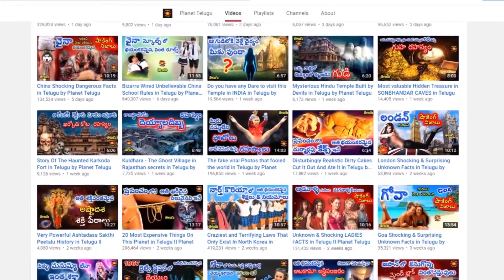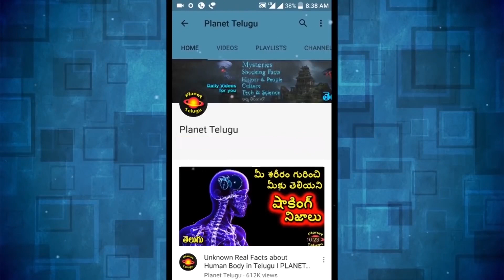Amazing Unknown Telugu Facts - Episode - 2 -- by PLANET TELUGU